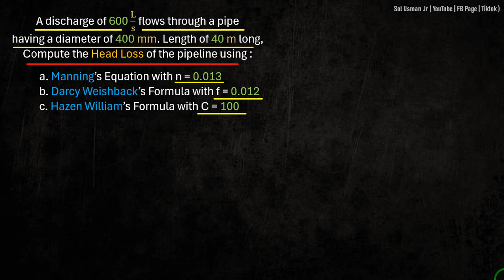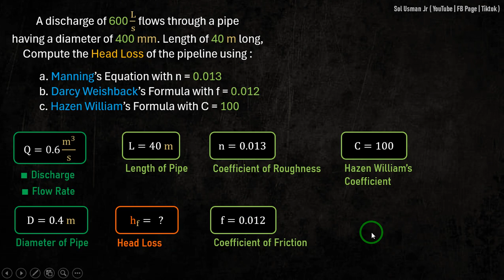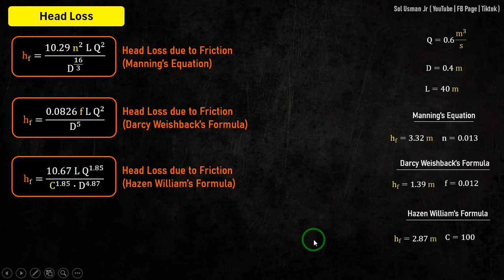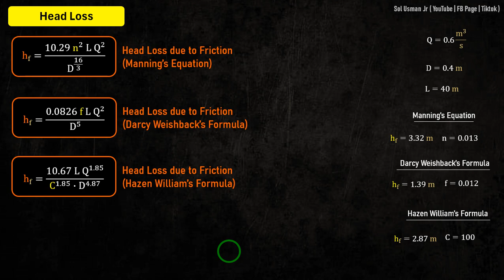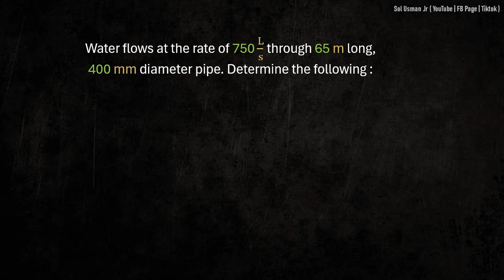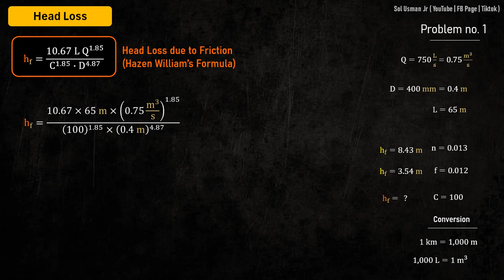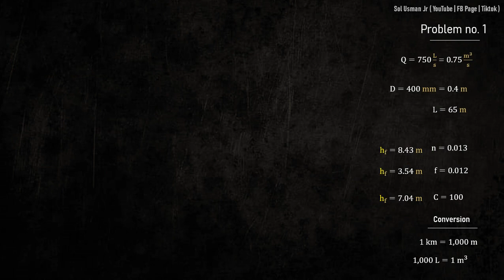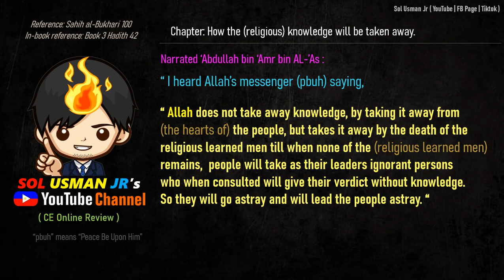CE Board HGE Problem 81 (Pipes) - CE May 2014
(CE May 2014) A discharge of 600 L/s flows through a pipe having a diameter of 400 mm. Length of 40 m long,  Compute the Head Loss of the pipeline using :

a. Manning’s Equation with n = 0.013
b. Darcy Weishback’s Formula with f = 0.012
c. Hazen William’s Formula with C = 100

Reference:
1. "Licensure Exams for Civil Engineering - Nov 2023 ed" by BESAVILLA
2. "CE Reference for Licensure Examination" by GILLESANIA
3. Multi-Level Engineering Review Center (MEReC)
if you want to buy their books

"VIB Publisher"
"Licensure Exams for Civil Engineering - Nov 2023 ed" by BESAVILLA

"GERTC Shop"
"CE Reference for Licensure Examination - VOL 5" by GILLESANIA